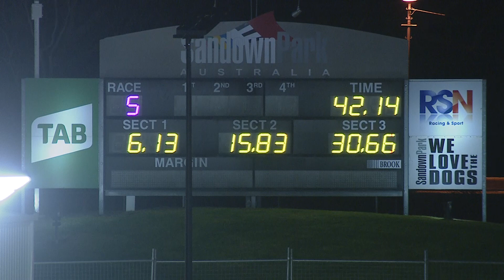SAN THU 22 JUL 21 R5